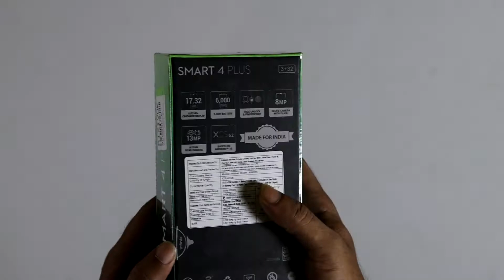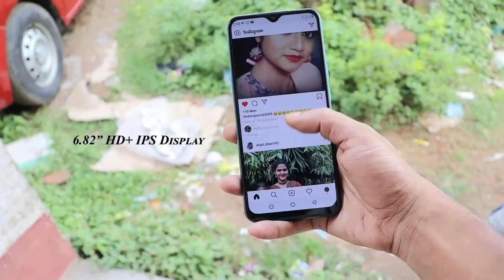Infinix Smart 4 Plus Unboxing in Bangla